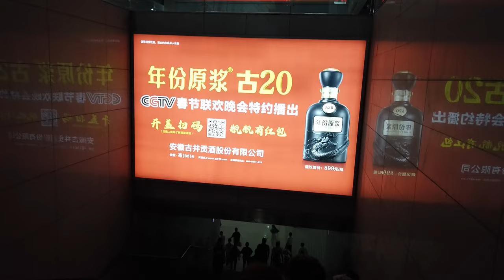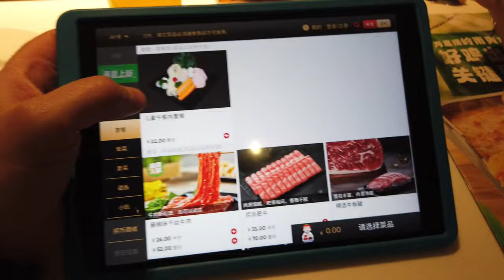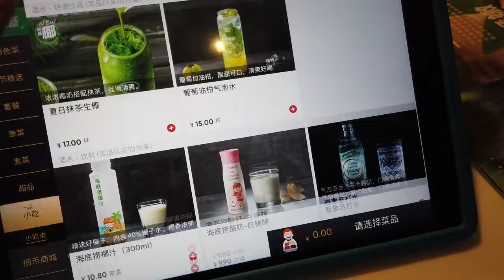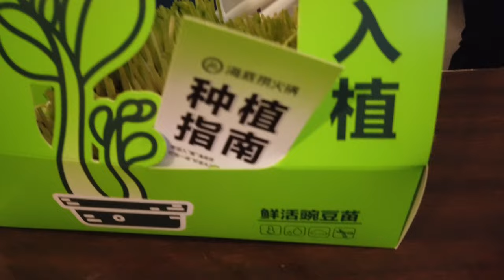Eating HOT POT in CHINA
We travel back from Hangzhou and eat some amazing Hotpot in Nanjing. China Travel Series Episode 27. VLOG 300.